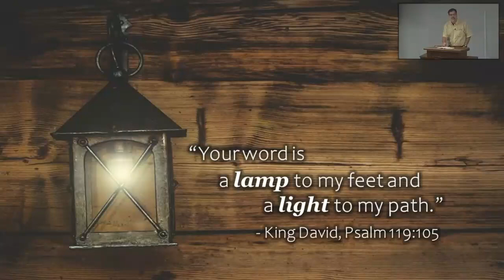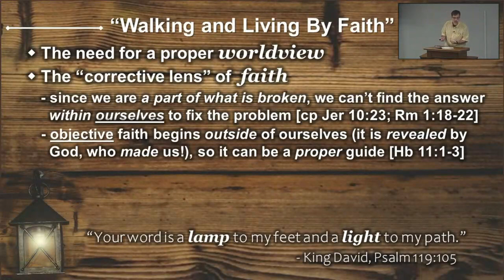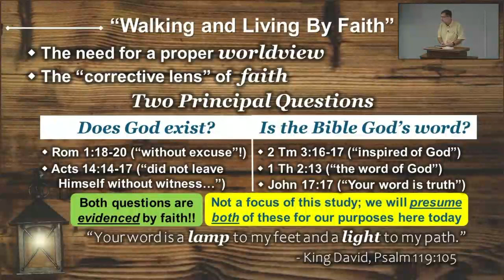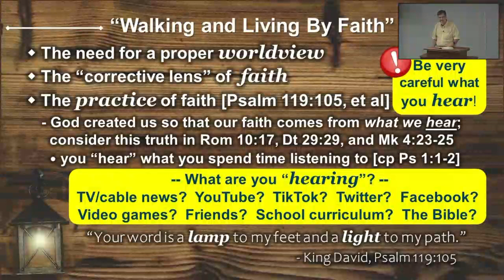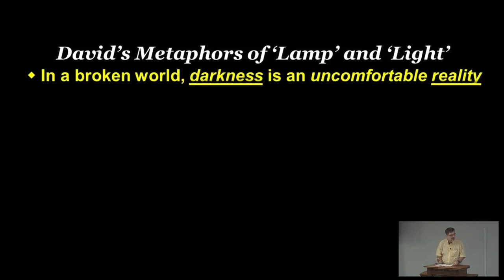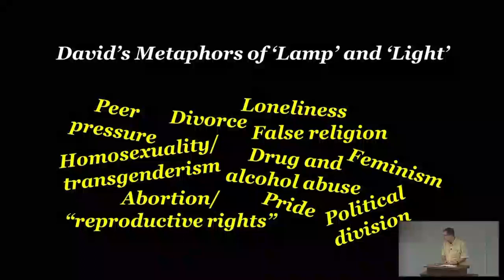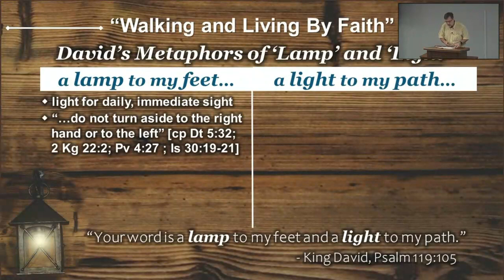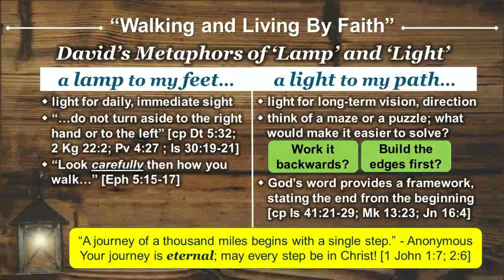Walking and Living by Faith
"Your word is a lamp to my feet and a light to my path" (Psalm 119:105).